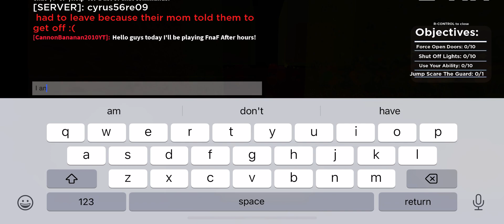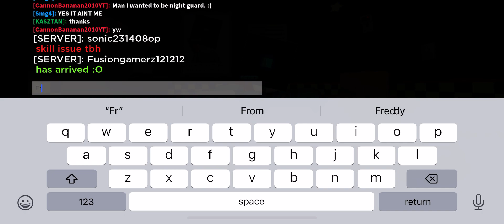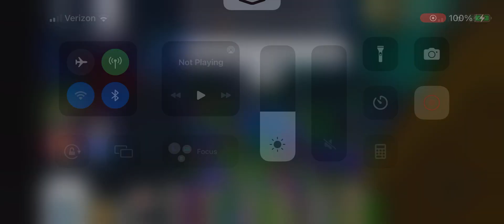Playing Freddy's After Hours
I love those kinds of FNaF games.
There should be more of them.